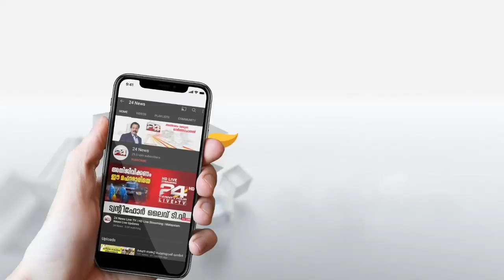തദ്ദേശ തെരഞ്ഞെടുപ്പ് : എൽഡിഎഫും യൂഡിഎഫും ഒപ്പത്തിനൊപ്പം